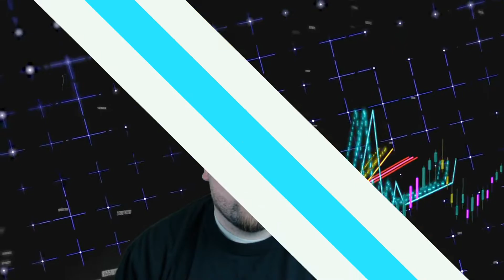**MY FIRST 1000 SUBSCRIBERS ON YOUTUBE!** | HOW TO GET YOUR FIRST 1000 SUBSCRIBERS 2020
I did it! I started my channel June_ 2019, and its been a challenge to get this mark! So to commemorate this occasion I decided to share the strategies I used to gain my first 1000 subscribers!

Thank you to everyone who has supported me up to this point. We will continue to grow the Framework Fortune community to new heights in 2020!